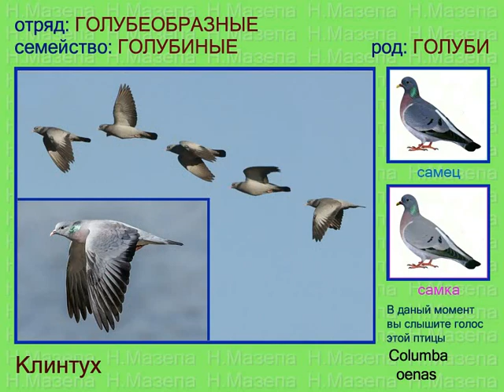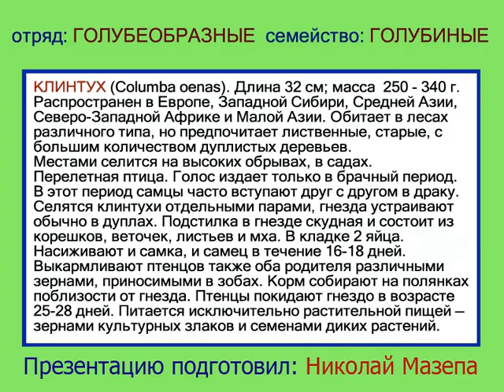Клинтух. Голубь. Голоса птиц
Отряд Голубеобразные
Семейство Голубиные
Род Голуби
Вид Клинтух
Клинтух (лат. Columba oenas) — голубь